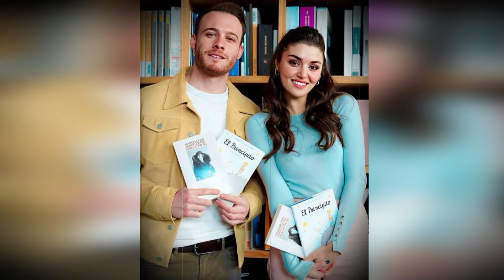¡La competencia entre Kerem Bürsin y Hande Erçel se enfada!